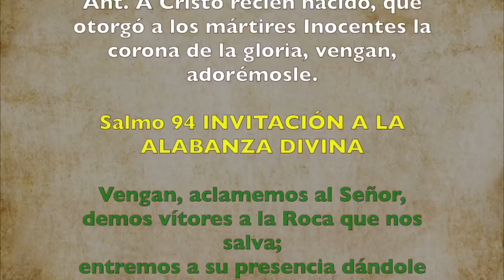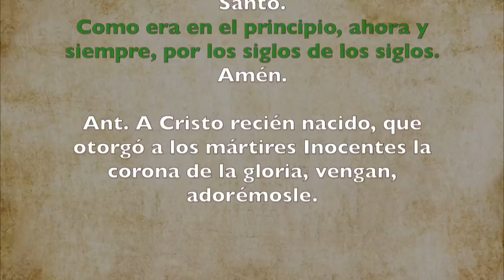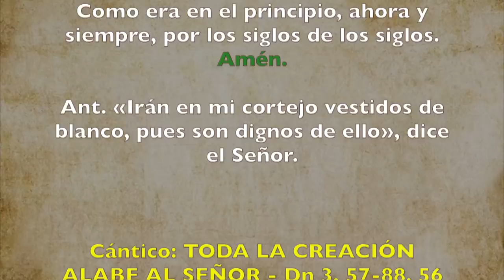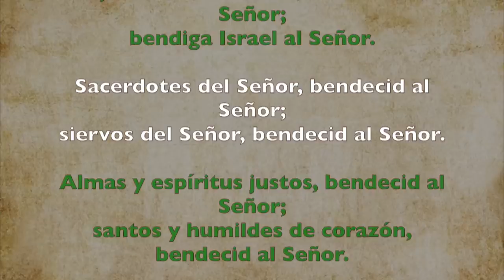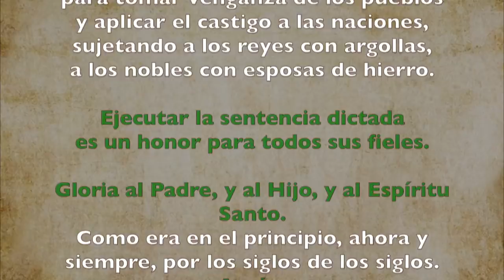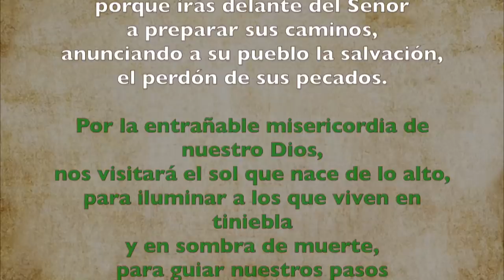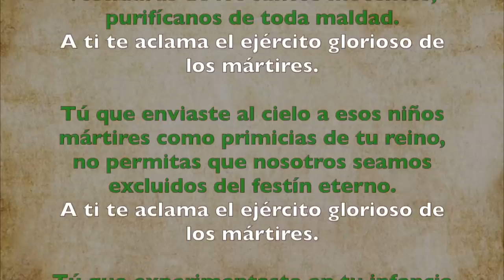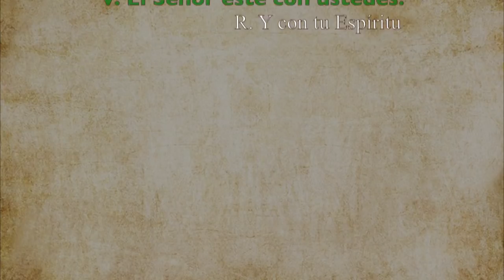Oración de la mañana (Laudes), FIESTA DE LOS SANTOS INOCENTES | Padre Sam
28 DE DICIEMBRE MIÉRCOLES DÍA IV DE LA OCTAVA DE NAVIDAD SANTOS INOCENTES MÁRTIRES
LOS SANTOS INOCENTES, mártires. (FIESTA).